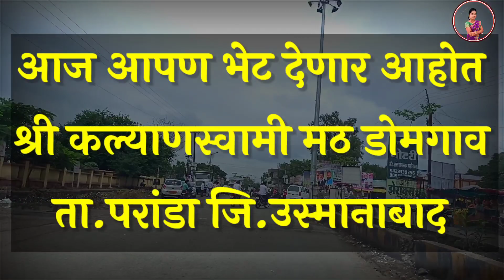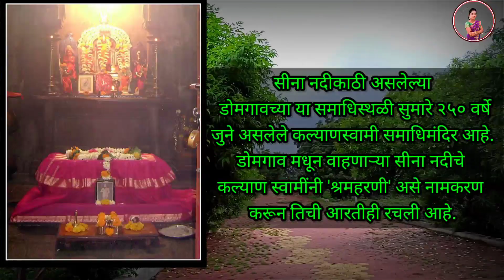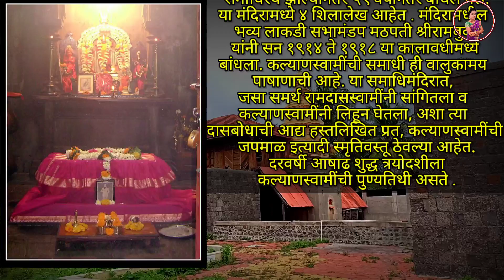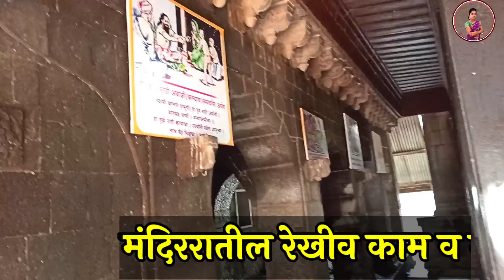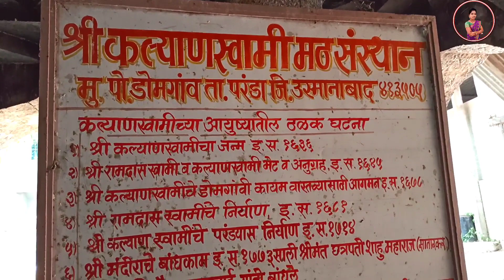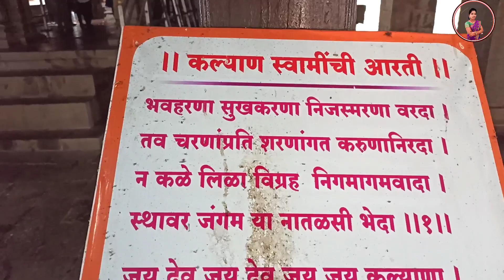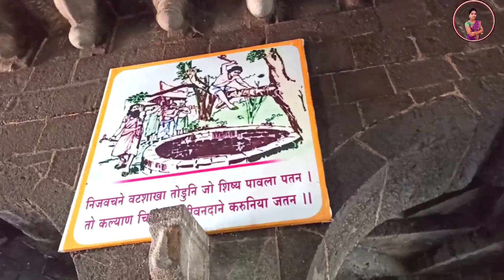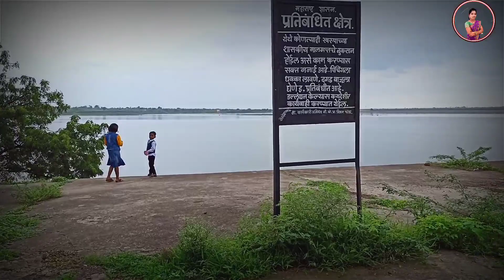खास तुमच्यासाठी वेगळा video | एक सुंदर क्षेत्रभेट | कल्याणस्वामी मठ डोमगाव ता.परंडा जि.उस्मानाबाद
*नमस्कार मैत्रिणीनो*

*माझ्या Whatsapp ग्रुपला जॉईन होण्यासाठी खालील लिंकवर Join व्हा*

👉 *उलनचे सर्व विणकाम पाहण्यासाठी खलील playlist पहाव्यात,*

*गौरी व गणपती चे सर्व उलनचे हार विणकाम*

*गौरी गणपतीसाठी उलनचे विणकाम पहा*

*उलनचे सर्व विणकाम पाहण्यासाठी*

*उलनचे पूजेचे ताट सर्व विणकाम*

*उलनचे सर्व राखी विणकाम*

*उलनचे तोरण पट्टी विणकाम*

*उलनचे सर्व थालपोस डिझाइन video*

*उलनच्या सर्व फळ भाज्या पहा*

*उलनचे सुंदर फुले विणकाम पहा*

*उलनचे पूजेच्या ताटातील विणकाम*

*साडीला गोंडे सुंदर डिझाइन पहा*

*मायक्रो चे सर्व विणकाम डिझाइन*

*काही निवडक सोप्या रेसिपी पहा*☺️☺️

*संक्रात स्पेशल सर्व हलव्याचे दागिने पहा*